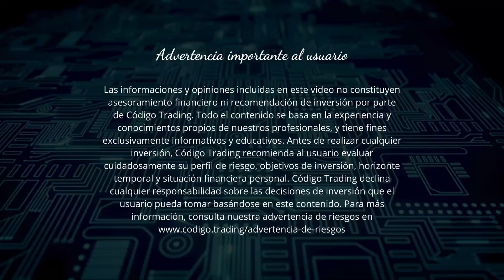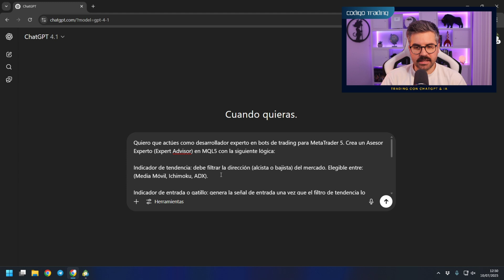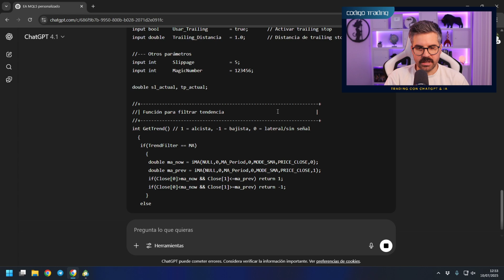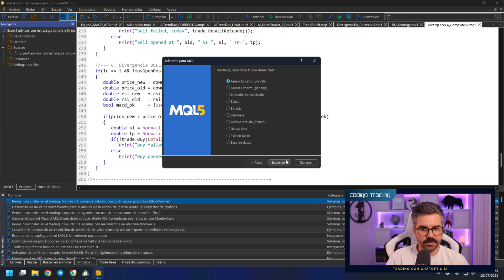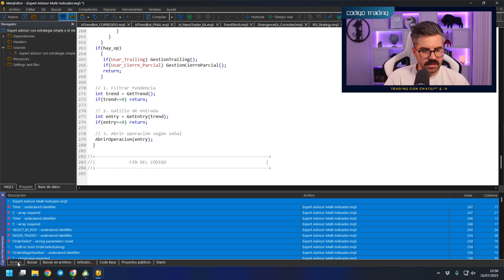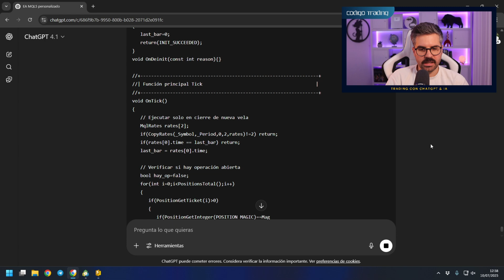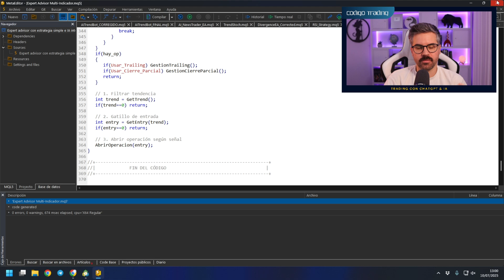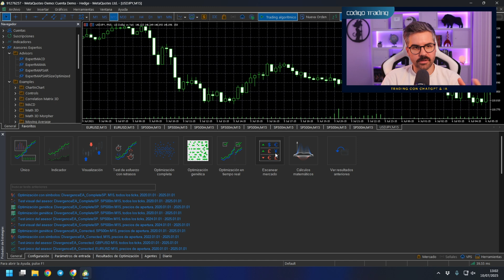Optimiza tus BOTS de TRADING con PROMPTS avanzados de ChatGPT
💥 ¿Cansado de bots de trading que no funcionan como esperas?

En este video te enseño cómo crear prompts avanzados para MetaTrader 5 que combinan tres tipos de indicadores: tendencia, entrada y volatilidad. Descubre cómo generar bots con ChatGPT que sean modificables, lógicos y listos para operar sin escribir una sola línea de código.

👨‍💻 Aprenderás a estructurar un prompt potente que:

✅ Evita errores comunes
✅ Es fácil de editar
✅ Se adapta a cualquier mercado

Y además, te muestro paso a paso cómo aplicarlo en tiempo real con ChatGPT y MetaTrader 5.

00:00 Introducción
00:32 Advertencia de Riesgo
00:50 ¿Por qué la mayoría de prompts fallan?
01:06 Qué necesita un buen bot
01:23 Estructura de indicadores ideal
01:40 Prompt completo paso a paso
05:50 Compilamos en Metatrader 5
14:12 Cómo aplicarlo fácilmente
14:53 Invitación al curso
15:26 Advertencia de Riesgo